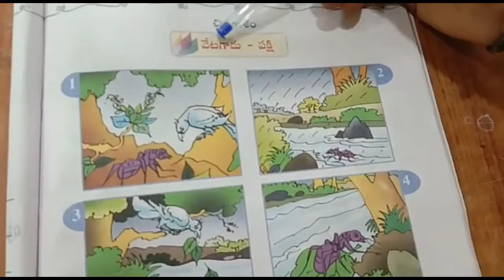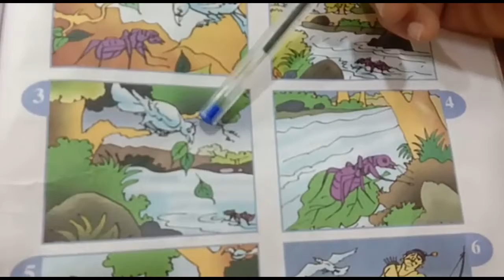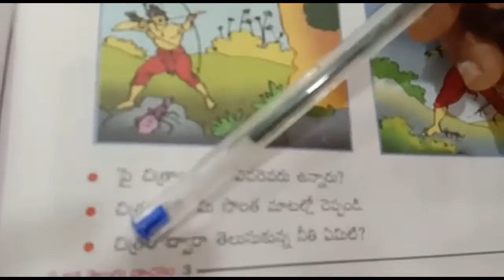వేటగాడు-పక్షి//3వ తరగతి తెలుగు//శ్రీమతి అరిఫున్నిసా